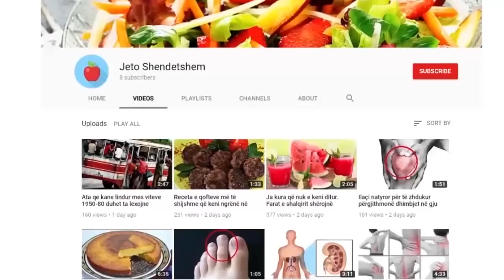Eliminoi familjen për të dashurën, rikrijohen pamjet kur babai vrasës mbyti vajzën e madhe